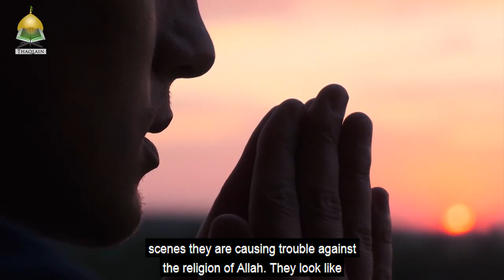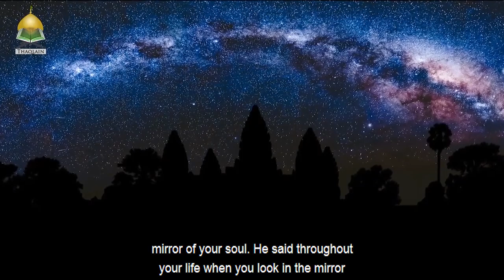3 Massive Changes You Experience After Wearing Ihram For Hajj - Sayed Ammar Nakshawani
Going into Muharram we appeal for your urgent support to continue this Project.
Your donations will help us make the message of Ahlelbayt universal.
We do not ask for massive amounts from you, every single dollar you give for the cause of Ahlelbayt helps us move forward.

Ihram is a sign of transition. It is a sign of Change. What can wearing the ihram symbolize? Syed Ammar Nakshawani explains in this beautiful video. - -